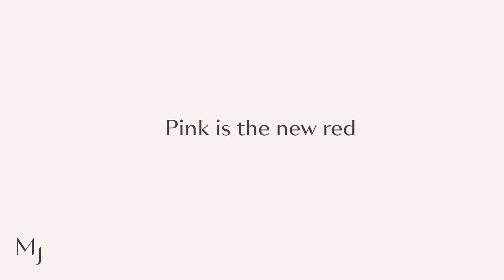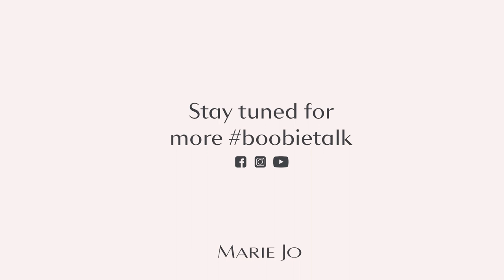By Paulien: your lingerie style guide from the catwalk to your delicates drawer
Let’s talk about the latest lingerie fashion trends of 2019! Paulien Riemis from POLIENNE shows us the most beautiful spring fashion combined with Marie Jo lingerie. Bra’s in pastel blue, coral pink and soft yellow, we show you all lingerie spring colors.This is your lingerie style guide from the catwalk to your delicates drawer!